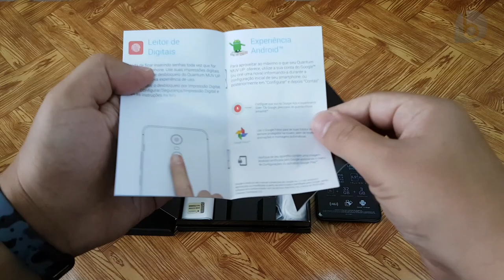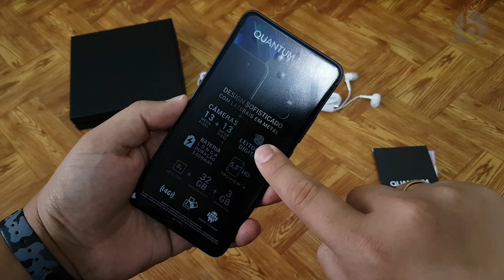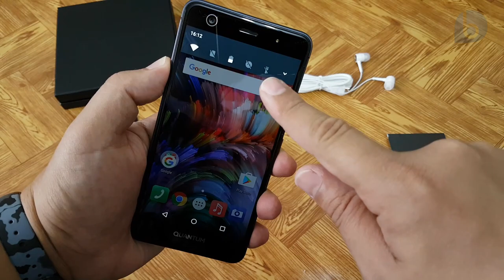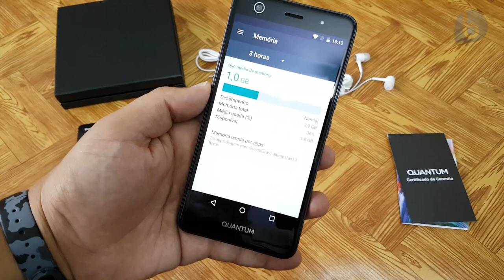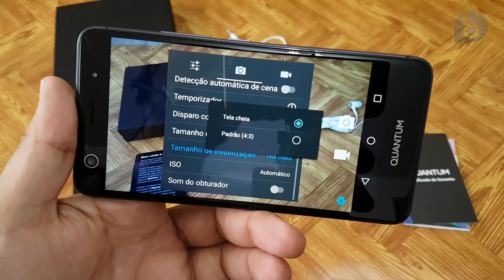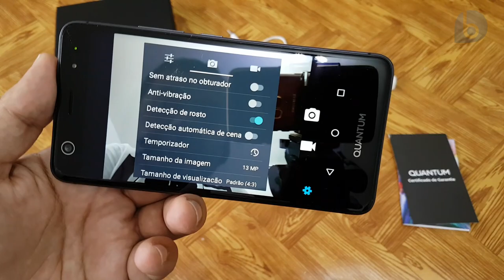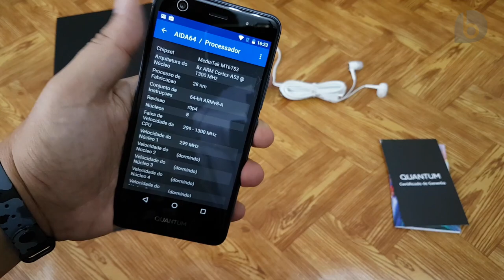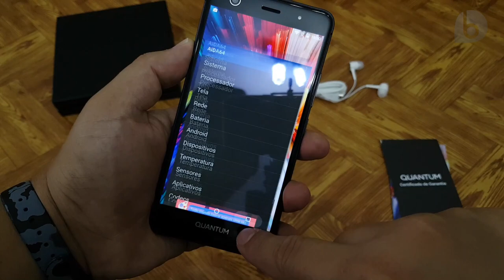Quantum MUV UP - Unboxing e Impressões em Português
Recebemos o Quantum MUV Up e mostramos as primeiras impressões desse aparelho que é um belo upgrade do Quantum MUV/ MUV Pro, mas mantendo a mesma faixa de preço. O Quantum MUV UP vem equipado com CPU de 8 núcleos, 3GB de RAM e 32GB de armazenamento. Traz as bordas em metal e a tampa traseira no acabamento preto asfalto, com uma textura bem diferente. Tanto a câmera traseira quanto a frontal possuem 13MP, flash de led (duplo na câmera traseira) e filmam em Full HD. A bateria tem 3000 mAh, ele suporta 4G, tem entrada para 2 chips e agora traz desbloqueio por digital na parte traseira. Conheça agora o conteúdo da caixa e nossas primeiras impressões do Quantum MUV UP, um smartphone com preço bem legal e características muito interessantes!